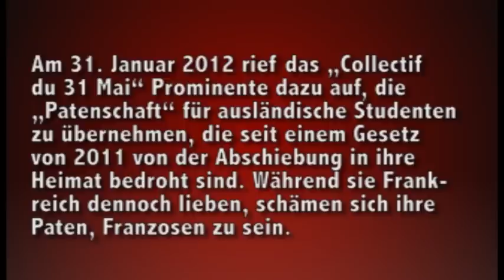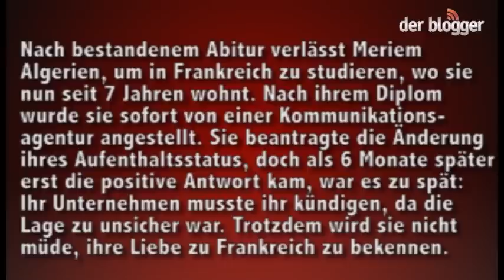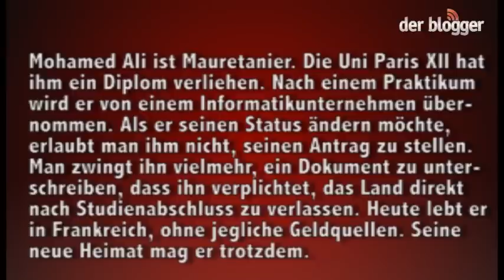Frankreich: Das Gesetz der Schande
Am 31. Januar 2012 rief das „Collectif du 31 Mai" Prominente dazu auf, die „Patenschaft" für ausländische Studenten zu übernehmen, die seit einem Gesetz von 2011 von der Abschiebung in ihre Heimat bedroht sind. Während sie Frankreich dennoch lieben, schämen sich ihre Paten, Franzosen zu sein.